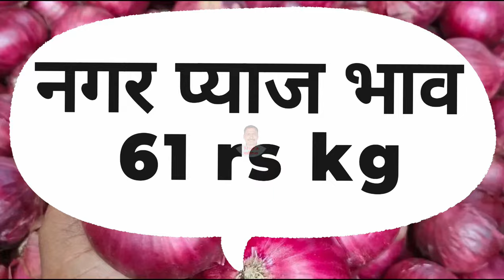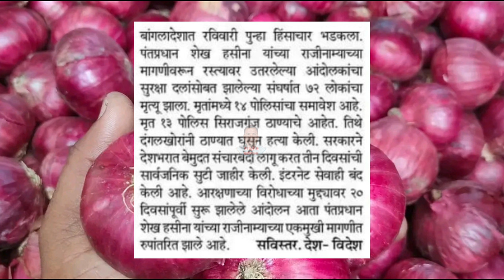Bangladesh onion export report 5 August। Kanda Bajar Bhav today।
कांद्याच्या बातम्या

Kanda news

Today's Onion Price Update

indian onion price today

Indian onion export report